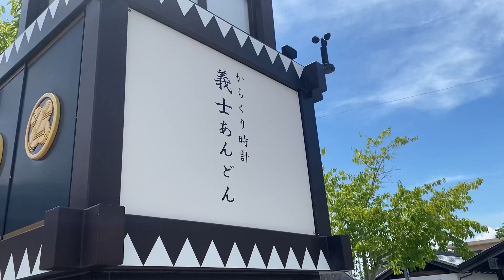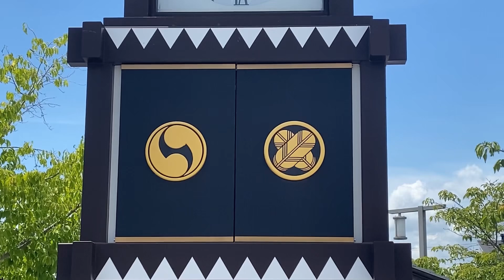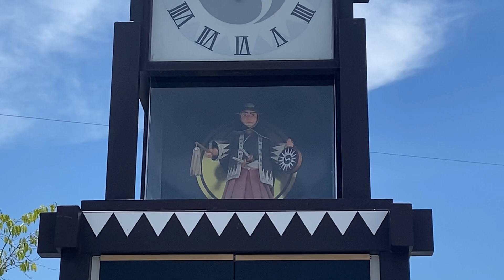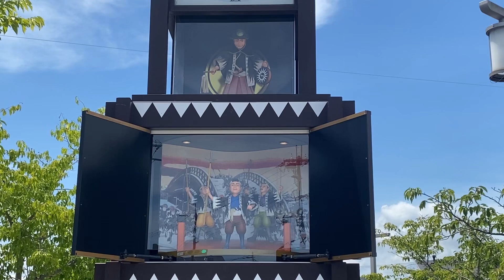[赤穂暮らし]忠臣蔵の名場面をからくり時計「義士あんどん」で観てみる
義士あんどん・からくり時計

忠臣蔵の名場面をからくり人形が再現

息継ぎ広場に、新しくモニュメントが出来ました！！
市制施行60周年を記念して、高さ4ｍ程のからくり時計「義士あんどん」 9:00～20:00の毎正時になると、義士の音楽と共に扉が開かれ、からくり人形が忠臣蔵名場面「松の廊下」「はやかご」「勝どき」などを再現しています。
ナレーション付きで4場面・3分ほどです。 時計台の三方には、赤穂市立歴史博物館所蔵の浮世絵複写が見れます。

ひでぴ〜とみーちゃんリンクツリー